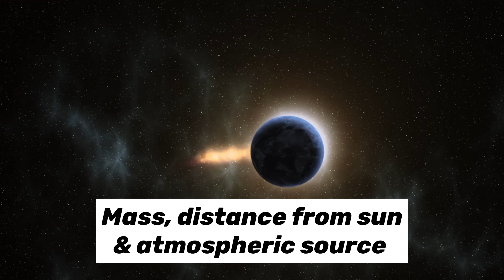Facts about Titan that will surprise you!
Discover the surprising facts about Titan in this fascinating video! Saturn's largest moon has a nitrogen-based atmosphere rich in organic molecules, making it an intriguing target for astrobiologists. Titan also boasts lakes and seas of liquid methane and ethane, making it the only other place in the solar system with bodies of liquid on its surface. With only a handful of missions to Titan, including the Huygens probe, there is still much to learn about this enigmatic moon. Watch now to uncover the mysteries of Titan!

About me:
Hello everyone my name is Satyajit Roy and my goal here is to provide knowledge and value to everyone who seeks it. I try to explain topics, ideas and facts from various subjects in a unique and entertaining way so that the viewer can easily grasp the idea of the topic.